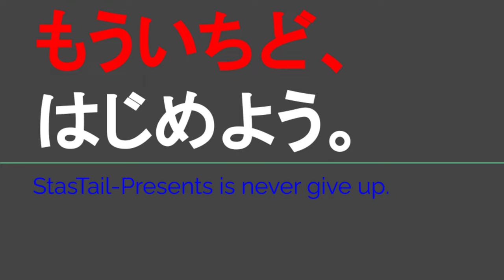ST120-5 亀山のマックで朝マックにしましょう【ルーレットで決める日帰り温泉旅】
朝マック１つとっても色々な選択肢があるものです...

関連動画はこちら↓
ST088-18　鳴門大橋を渡って愛媛県新居浜市を目指していたつもりだったのに…【StarsTail Archive】

ST088-14　今では考えられない撮影方法で御坊市巡りにチャレンジ【StarsTail Archive】